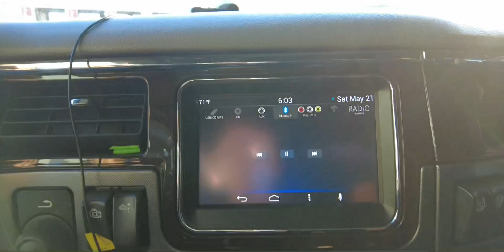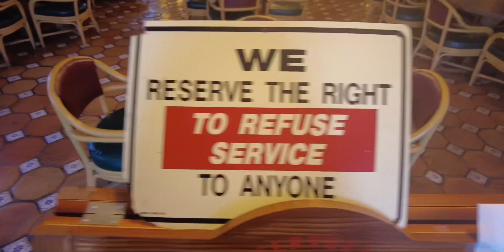[미국 무빙트러커] 샌디에고 트립! Day 7. “인생 선배님들 잘 배우겠습니다!” - 손님 가려받는 식당~ 오오 까다로운 줄!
선배님들로부터 항상 많은것들을 보고 느끼면서 배웁니다!
그래서 겸손해져야겠다 항상 다짐합니다!
고맙습니다 선배님들! 우리들이 잘 살 수 있게 터전을 마련해 주셔서요~